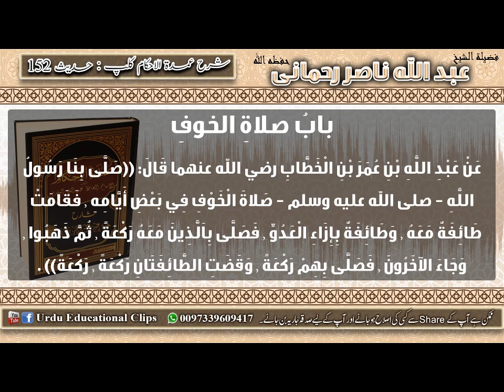152 Umdat ul Ahkam Kitab Al Salah Dar ki Namaz